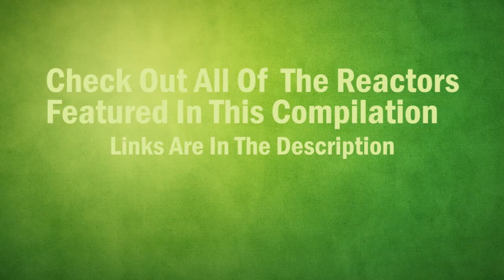Avengers Infinity War Trailer (Guardians of The Galaxy Meet Thor) MEGA REACTION MASHUP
Avengers Infinity War Trailer  Guardians of The Galaxy Reveal MEGA Reactions Mashup

Reactors featured on Avengers Infinity War Trailer Guardians Of The Galaxy Reveal| Marvel Entertainment

Avengers Infinity War Official Trailer 2018 Reaction
Avengers 3 Infinity War Official Trailer Reaction
Avengers Infinity War Trailer Reaction
Marvel Studios' Avengers: Infinity War Official Trailer